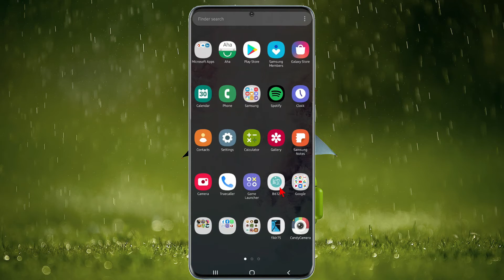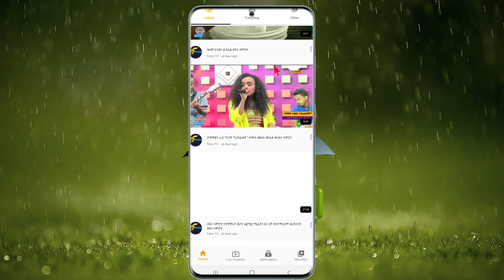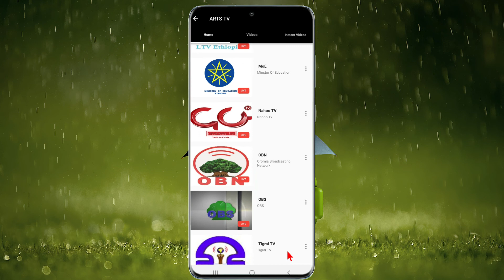ethiopia channel -live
meti tech
android apps
computer software